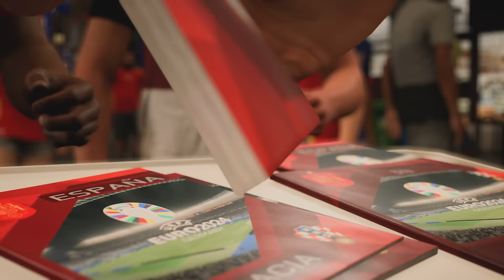Simulación ESPAÑA VS CROACIA - UEFA EURO 2024 en EA Sports FC 24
Recreamos el partido que enfrentará a España y Croacia en la UEFA EURO 2024, la competición de fútbol entre selecciones más importante de Europa.